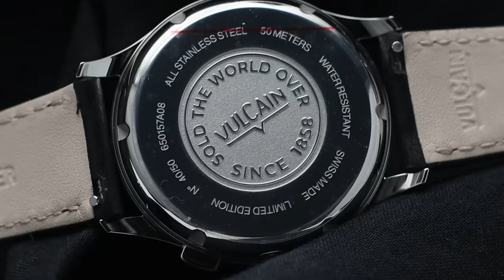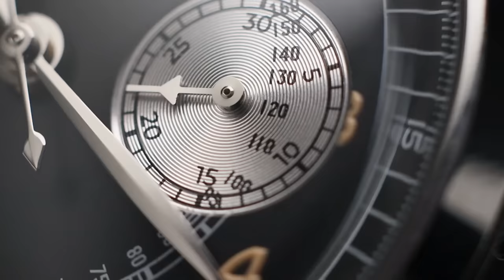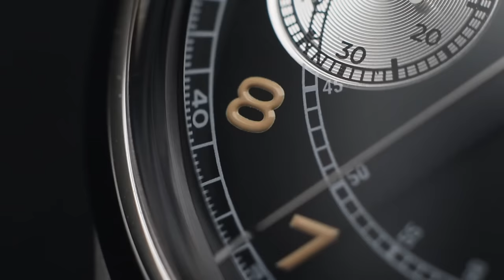Non solo svegliarini in casa Vulcain: ecco il cronografo mono pulsante ...